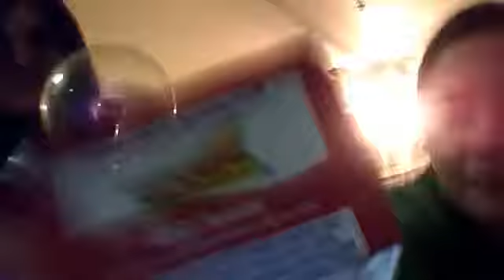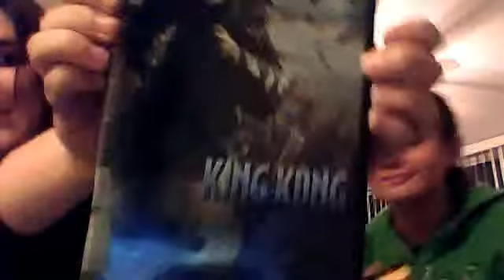50 things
50 things